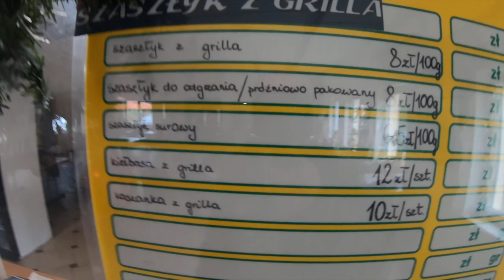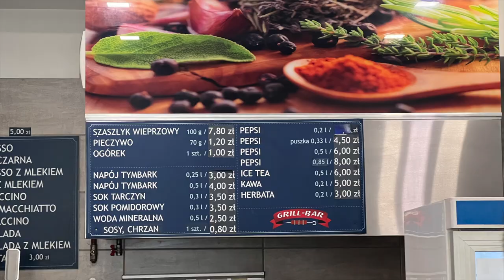2. Sprawdzamy lubelskie szaszłyki: Chisza, Fabryka Szaszłyka, Grill Bar Zdrojowa i Grill Bar Witosa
Tym razem postanowiliśmy sprawdzić gdzie zjemy najlepszego szaszłyka w Lublinie. A Wam gdzie najbardziej smakuje szaszłyk? Napiszcie nam koniecznie w komentarzu :)